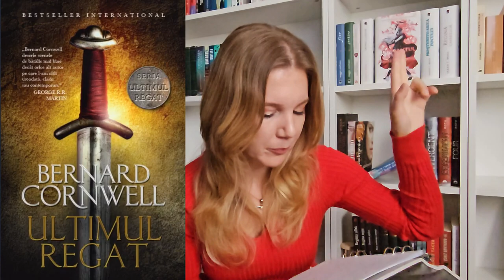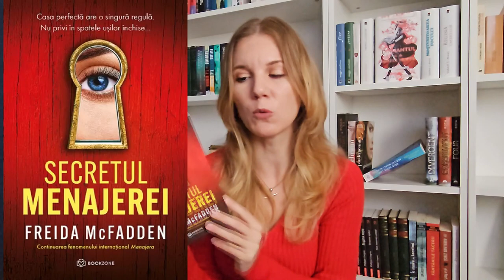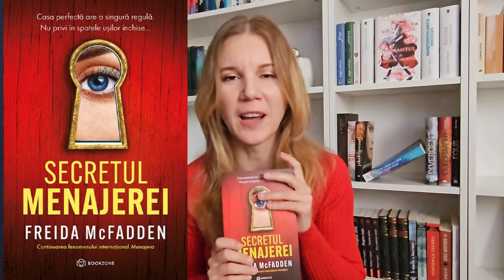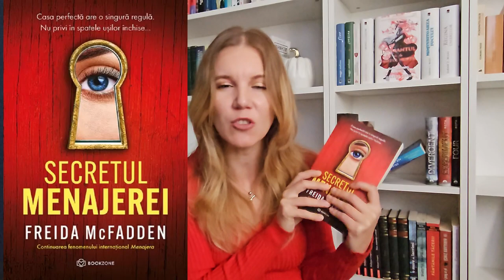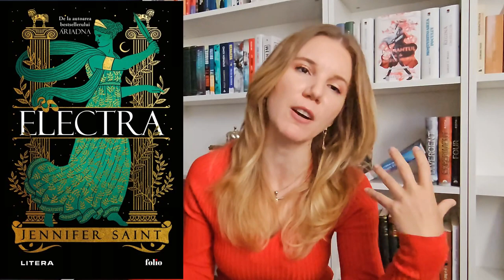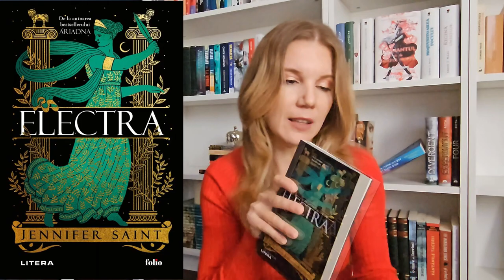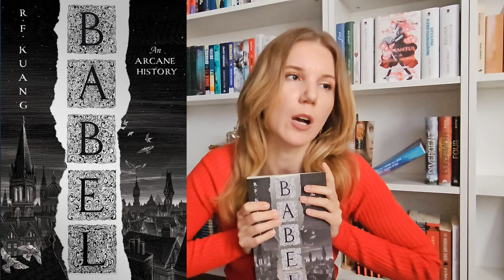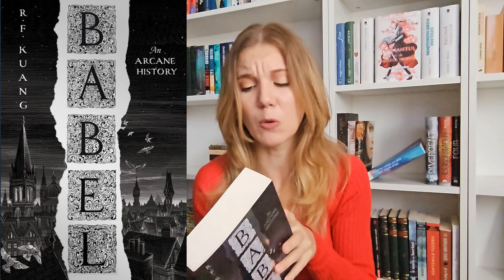Ce am citit în septembrie? | Wrap Up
Din fericire, în materie de lectură, luna septembrie a mers mult mai bine decât august și am descoperit niște cărți minunate! ▼▼▼
Puteți deveni membri pe  canalul meu: